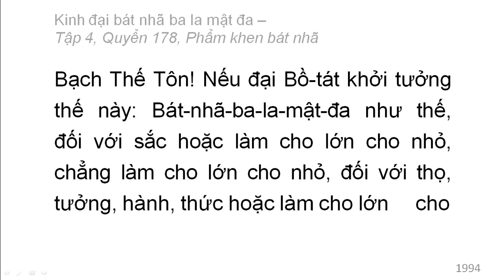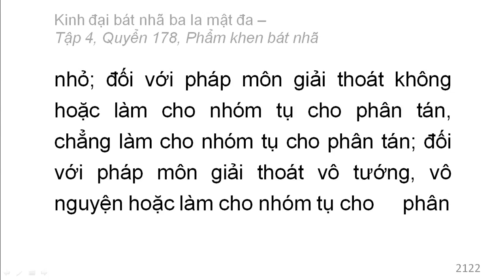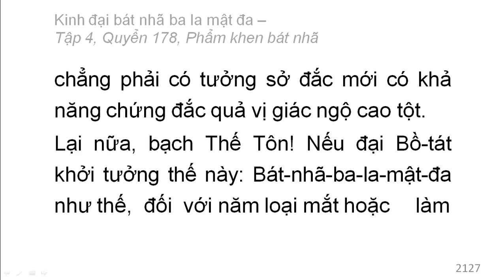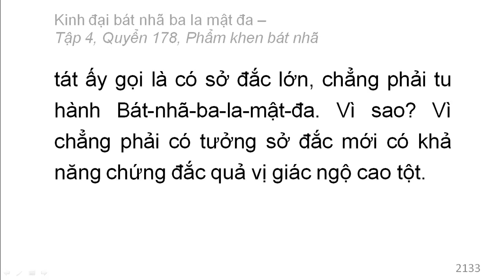600 quyển Kinh Đại Bát Nhã Ba La Mật Đa: Quyển .../600 (tiếp) (đọc lần 2)